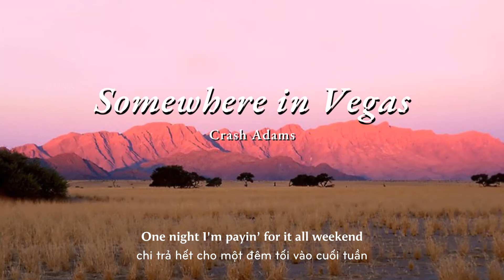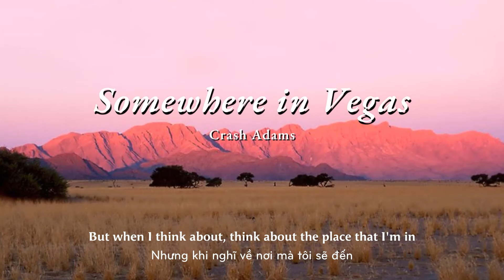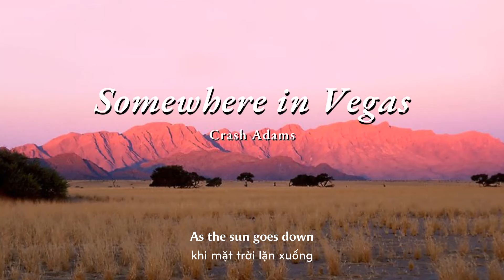Vietsub | Somewhere in Vegas - Crash Adams | Lyrics Video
Vietsub | Somewhere in Vegas - Crash Adams | Lyrics:

[Verse 1]
Still smell the cinnamon on my skin
One night I'm payin’ for it all weekend
Blonde angel burning through all of my cash
All my friends say, "She ain't comin' back"

[Pre-Chorus]
Yeah, I wasted too many nights
Never chasin’ the bright, bright lights
But when I think about, think about the place that I'm in
It gets better when I close my eyes

[Chorus]
Wish I was somewhere in Vegas
Lost in a crowd
With my hands in the air
As the sun goes down
Drop me somewhere in Vegas
Where the music is loud
Give me twenty-four hours to let it out
Somewhere in Vegas

[Verse 2]
Woke up to chandeliers on the floor
Bartender nailed the tab on the door, oh, no
Phone number sittin' under a shot
With a little red lipstick heart

[Pre-Chorus]
Now, I'm wasted too many nights
Mind is racin' to bright, bright lights

[Chorus]
Somewhere in Vegas

[Bridge]
Wish I was somewhere in V-E-G-A-S (In Vegas)
Lost my mind and my money in V-E-G-A-S
(Vegas, Vegas, Vegas)

[Chorus]
Somewhere in Vegas

[Outro]
V-E-G-A-S (In Vegas)
Lost my mind and my money in V-E-G-A-S (In Vegas, yeah)
Somewhere in Vegas